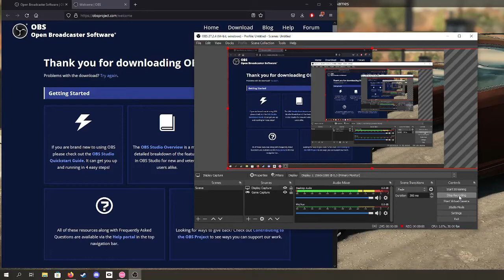osu! Love Transition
YOU HAVE BEEN WARNED TO WATCH